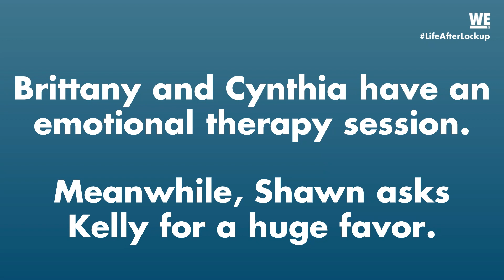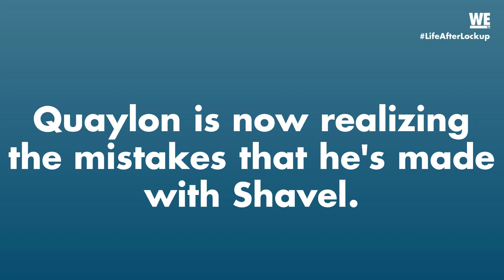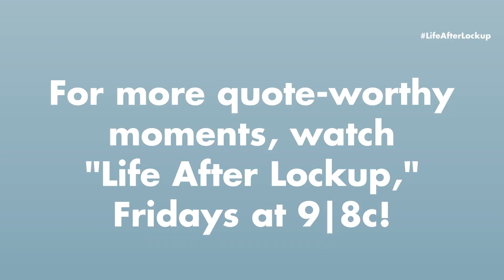'I Feel Attacked, Constantly' Overheard on Life After Lockup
On this week's Overheard on "Life After Lockup," WE eavesdrop on Brittany's therapy session with her mother, Quaylon and Shavel phone convo, and much more!